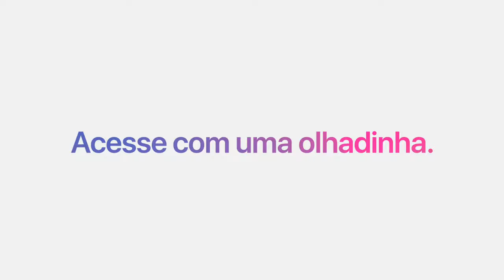iPhone X & Face ID by Apple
Apresentamos o Face ID. Agora você pode desbloquear com o seu rosto e com uma olhadinha acessar seus apps.